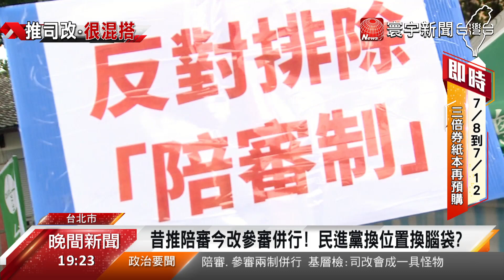民進黨昔推陪審今改參審! 在野3黨怒轟''太傲慢''｜寰宇新聞20200706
【寰宇新聞】

立法院繼續召開臨時會，不過場外司改團體，持續靜坐抗議，不滿民進黨堅持採用參審制，排除陪審制，而三個在野黨團的幹部，更是首度統一陣線，共同向民進黨開砲，怒批民進黨太傲慢，只想用多數暴力輾壓在野黨！